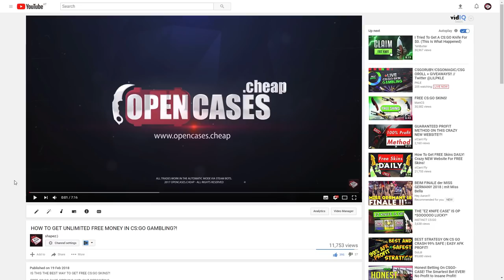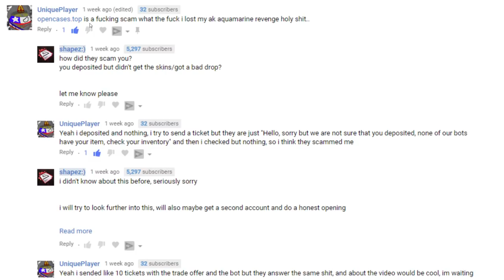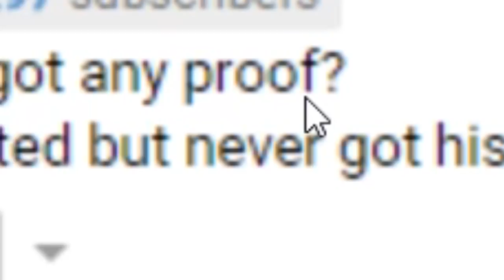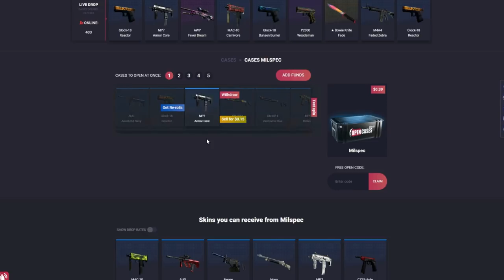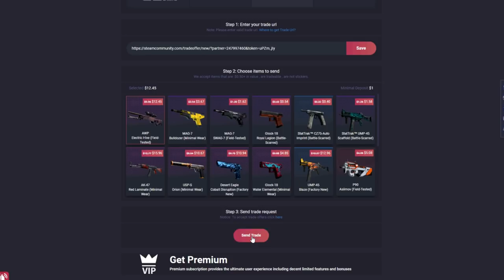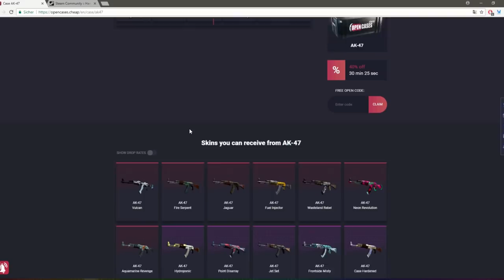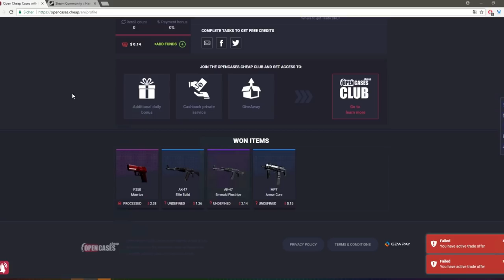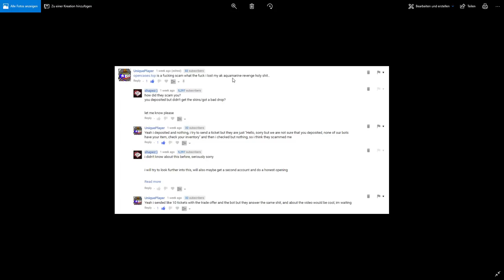I GOT SPONSORED BY A SCAM SITE..?!